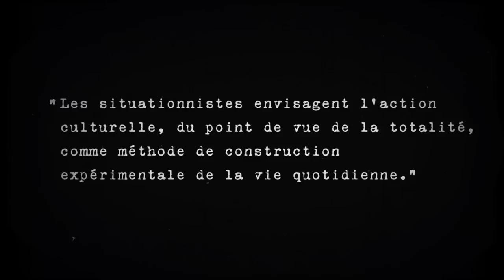Bande-annonce : exposition "Guy Debord, un art de la guerre"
Exposition présentée du 27 mars 2013 au 13 juillet 2013 – Bibliothèque nationale de France | François-Mitterrand / Grande Galerie

Paris, 1953, au fond de la rue de Seine, un jeune homme écrit sur un mur en hautes lettres : NE TRAVAILLEZ JAMAIS ! Guy Debord n’a jamais travaillé. Il a beaucoup marché dans les rues de Paris, bu certainement plus que d’autres et a surtout développé dans ses œuvres, écrites ou filmées, les armes théoriques d’une critique sans concession de la société moderne.